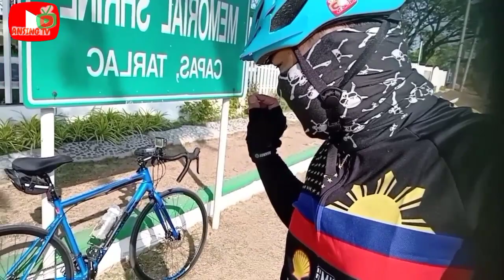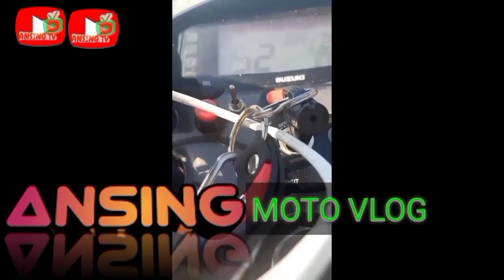Tarlac to Clark Training Ride (Sacobia X Lily Hill) | First Solo Ride with Toseek Chester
Another day, another vlog kamonay,
training ride naman tayo papuntang Pampanga, kinaya nman natin guys😁🙂. konting feedback lang sa bagong bili natin na bike na si Chester.
panoorin guys ano performance niya sa ahon at lusong.

i comment mo din kung my mga tanong kayo magusap tyo at pupusuan ko yan❤️

@ANSING TV